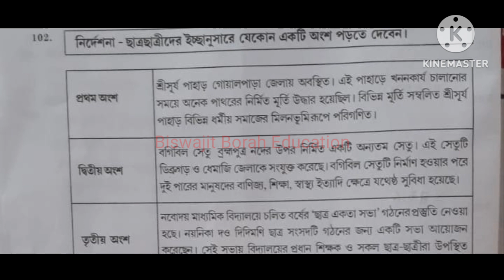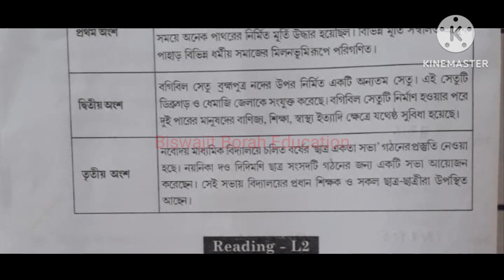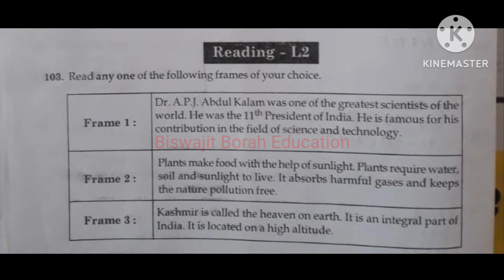Gunotsav 2023 Question Paper of Self Evaluation Class 8 গুণোৎসৱ ২০২৩ প্ৰশ্নকাকত অষ্টম শ্ৰেণী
Gunotsav2023Class8 Gunotsav2023QuestionPaper BiswajitBorahEducation Gunotsav 2023 Question Paper of Self Evaluation of Class 8

Gunotsav 2022 (Phase-1) Question Answer (Class I-VIII) all subjects given below...

তলত গুণোৎসৱ ২০২২ (প্ৰথম পৰ্যায়)ৰ প্ৰথম শ্ৰেণীৰ পৰা অষ্টম শ্ৰেণীলৈকে প্ৰশ্নকাকতসমূহৰ সকলো বিষয়ৰ প্ৰশ্ন-উত্তৰৰ লিংক দিয়া হৈছে ৷

            অনুগ্ৰহ কৰি ছাত্ৰ-ছাত্ৰী তথা অভিভাৱক সকলৰ সৈতে share কৰিব ৷ ই ছাত্ৰ-ছাত্ৰী তথা অভিভাৱক সকলক 2023 বৰ্ষৰ জানুৱাৰী/ফেব্ৰুৱাৰী মাহত হ'ব লগা গুণোৎসৱত কেনেধৰণৰ প্ৰশ্ন আহিব তাৰ এটি ধাৰণা লাভ কৰাত সহায় কৰিব ৷ ধন্যবাদ ৷

Class-III(তৃতীয় শ্ৰেণী) (ভাষা-১, ভাষা-২, গণিত, পঠন, লিখন আৰু সাংখ্যিক দক্ষতা)ৰ বাবে তলৰ লিংকত ক্লিক কৰক...

Class-IV(চতুৰ্থ শ্ৰেণী) (ভাষা-১, ভাষা-২, গণিত, পঠন, লিখন আৰু সাংখ্যিক দক্ষতা)ৰ বাবে তলৰ লিংকত ক্লিক কৰক...

Class-V(পঞ্চম শ্ৰেণী) (ভাষা-১, ভাষা-২, গণিত, পঠন, লিখন আৰু সাংখ্যিক দক্ষতা)ৰ বাবে তলৰ লিংকত ক্লিক কৰক...

Class-VI(ষষ্ঠ শ্ৰেণী) (ভাষা-১, ভাষা-২, ভাষা-৩, গণিত, বিজ্ঞান, সমাজ বিজ্ঞান, পঠন, লিখন আৰু সাংখ্যিক দক্ষতা)ৰ বাবে তলৰ লিংকত ক্লিক কৰক...

Class-VII(সপ্তম শ্ৰেণী) (ভাষা-১, ভাষা-২, ভাষা-৩, গণিত, বিজ্ঞান, সমাজ বিজ্ঞান, পঠন, লিখন আৰু সাংখ্যিক দক্ষতা)ৰ বাবে তলৰ লিংকত ক্লিক কৰক...

Class-VIII(অষ্টম শ্ৰেণী) (ভাষা-১, ভাষা-২, ভাষা-৩, গণিত, বিজ্ঞান, সমাজ বিজ্ঞান, পঠন, লিখন আৰু সাংখ্যিক দক্ষতা)ৰ বাবে তলৰ লিংকত ক্লিক কৰক...

Class 6 আৰু Class 7 ৰ বাকী থকা বিষয়ৰ ভিডিঅ'সমূহ অতি শীঘ্ৰেই উপলব্ধ হ'ব ৷ ধন্যবাদ ৷